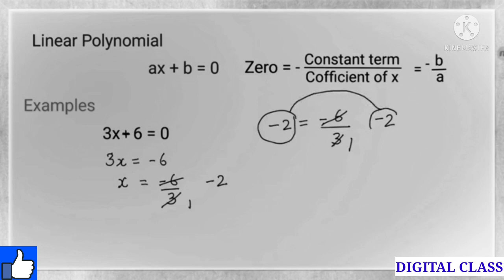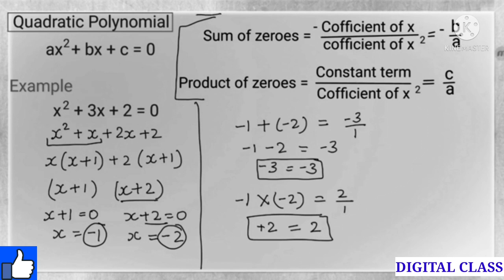Relation of Zeros with Cofficients of Polynomials Ex - 2 , Class -10th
Thanks